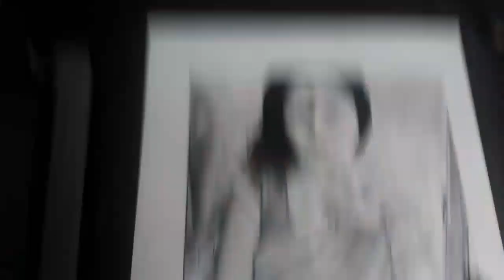Portrait sketching | Furba Arts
Hello everyone I am furba .
My dream is to be a great artist.

I a m form Nepal..
I'd like to call me as a Nepali artist in my future day

I love doing sketches.. of portrait photos...

Material Used:
2B, 4B, 6b and 8b pencil of staedlter brand
kriti sketch book
hard, soft and medium charcoal pencil
electric eraser of derwent brand
blending stump
Kneaded eraser of faber castell